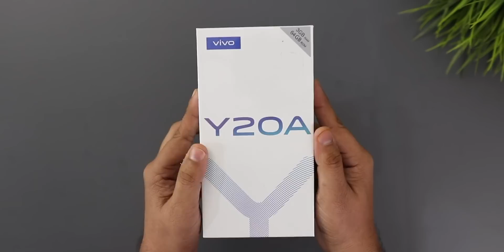vivo Y20A Unboxing And Review I Hindi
Namaskar,
             Iss video me hum kar rahe hai vivo Y20a Unboxing and Review |